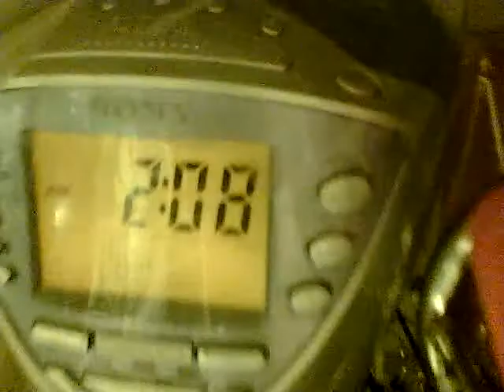Like A New York Cockroach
Turn the lights on at 2 am in the kitchen, and what do you see? A hung-over friend who's been out drinking hahahahahahaha lmao! xD xD xD =o x) XD Help yourself, friend.